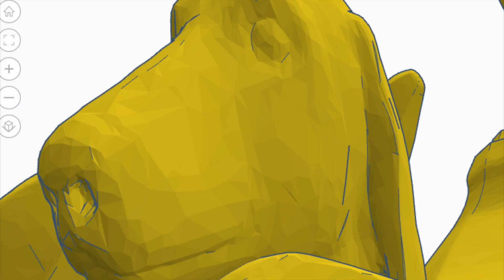Banana Dog Trailer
HE'S COMING